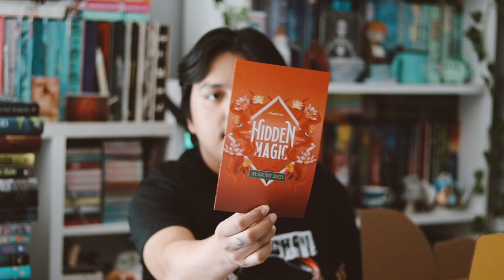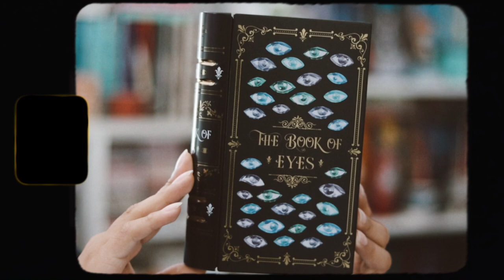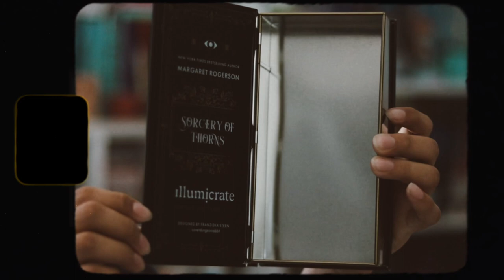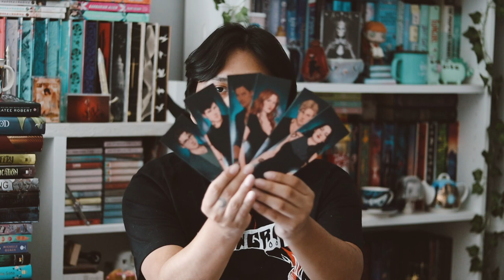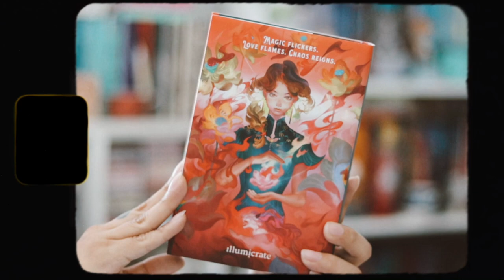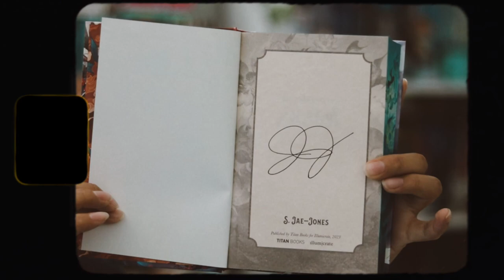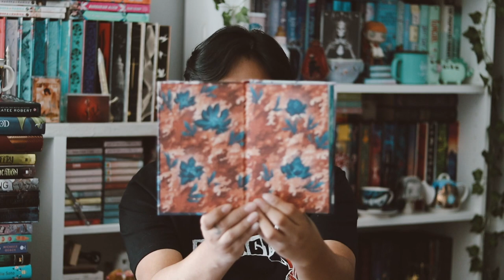illumicrate unboxing ʚ♡ɞ august 2023 | hidden magic